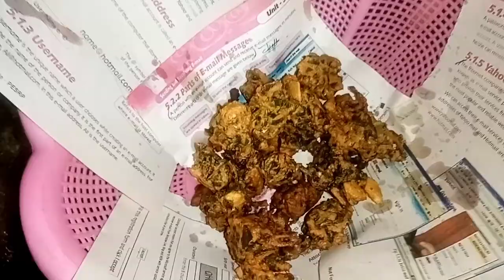kadhi Pakora Recipe for disaster